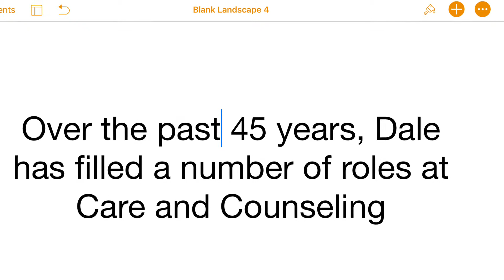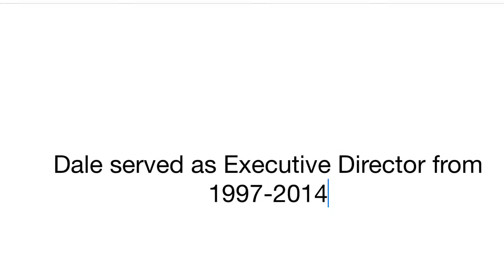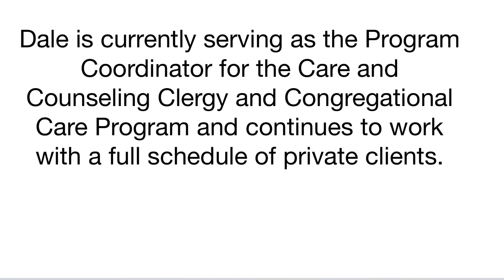Reflections of the Beginning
In celebration of our 50th Anniversary, Rev. Dale Kuhn, MA, MDiv, STM, LCSW, AAPC Diplomate, reflects on the early days of Care and Counseling.